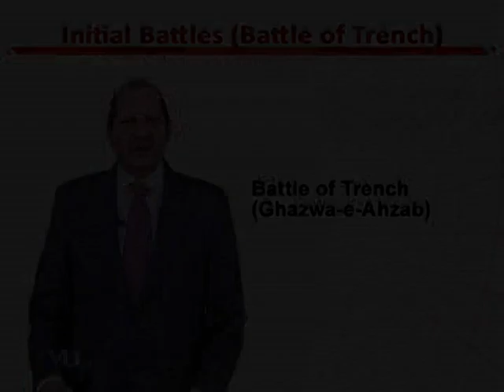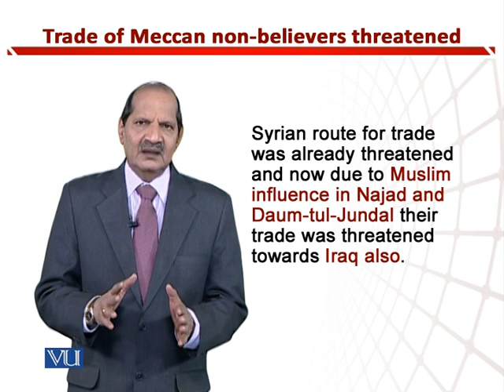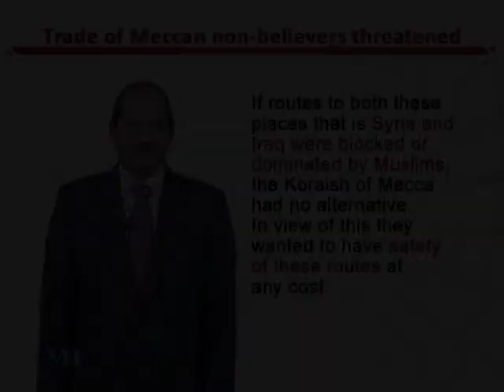Trade of Meccan Non-Believers Threatened | Teaching of Social Studies & Islamiat | EDU306_Topic150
Topic150: Trade of Meccan Non-Believers Threatened,
By Dr. Zafar Cheema